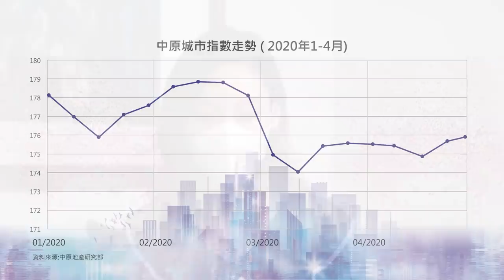【樓市C見】樓價推極唔冧 反彈在即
儘管傳媒與大眾的主觀意願，是希望樓價大跌，但數據顯示，樓價並無大跌，微跌後又微微回升。疫情減退，樓市再現轉角位，未來反彈在即？一手盤供應被堆積，原因是公務員在家不工作？未來，發展商會否減價促銷？施永青話……

bmgproductionmusic